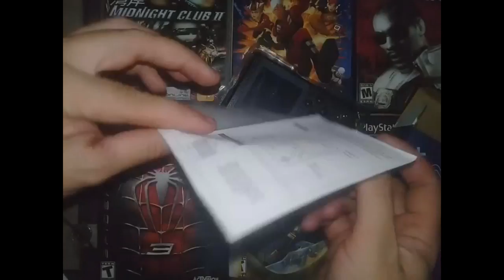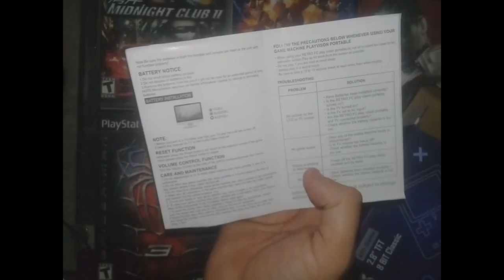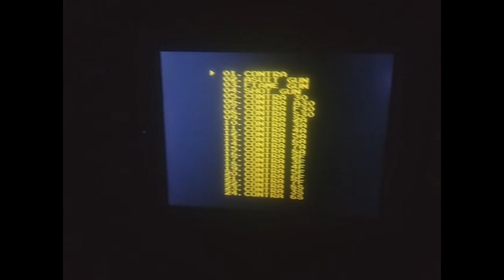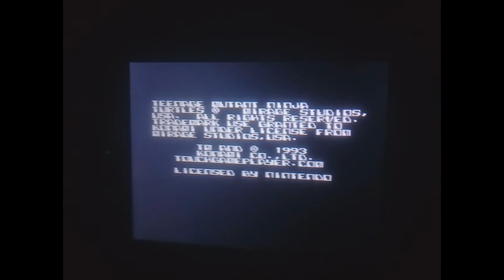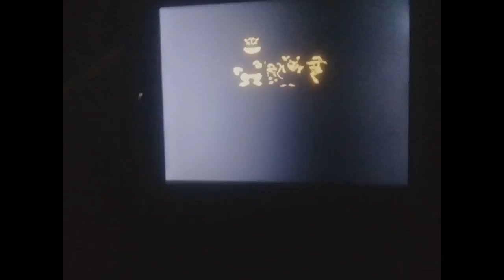8 BITS CLASSIC NES 400 GAMES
8 BITS CLASSIC NES 400 GAMES